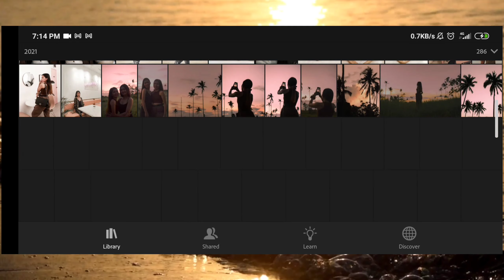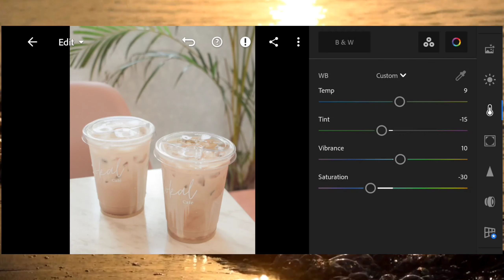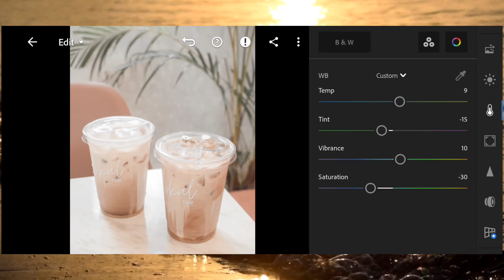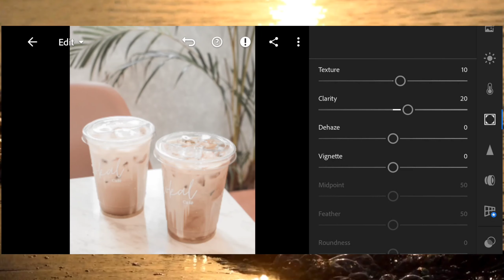iced-coffee lightroom preset by